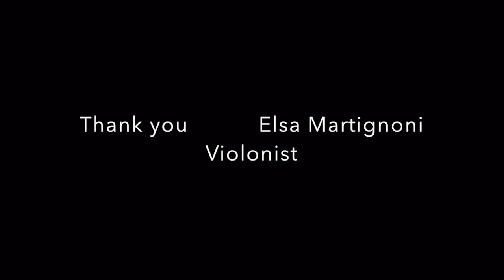Elsa Martignoni in TIKANA SHORT By Victor Mauger (Live Performance in quarantena)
Elsa Martignoni in TIKANA SHORT By Victo Mauger  (Live Performance in quarantena)